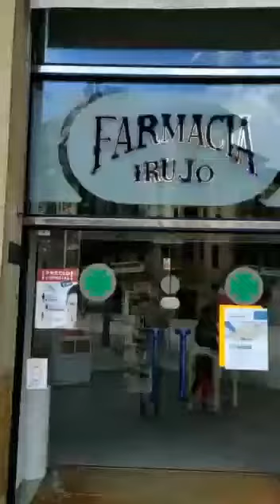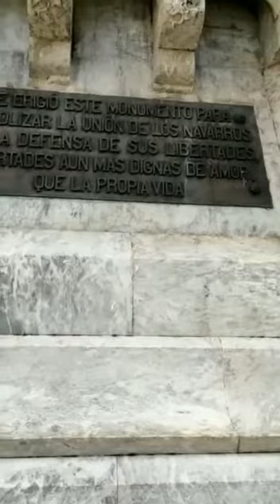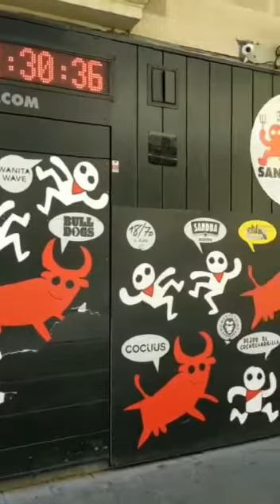Videotour A&P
Learning English Roleplay Speaking